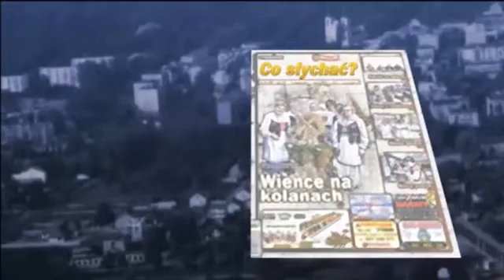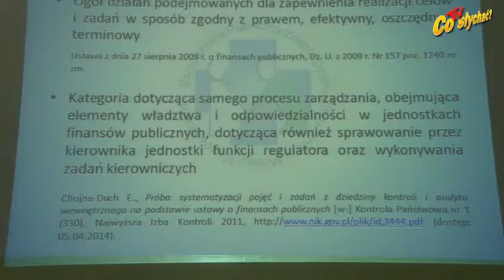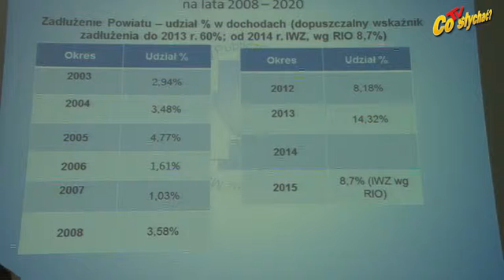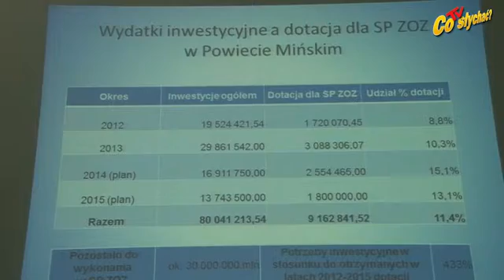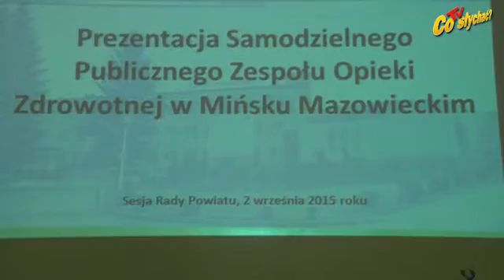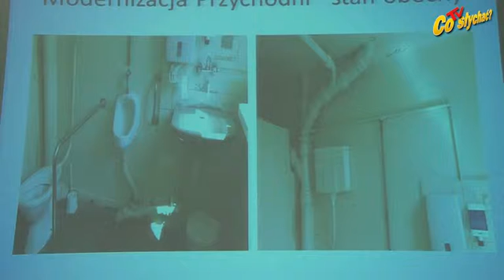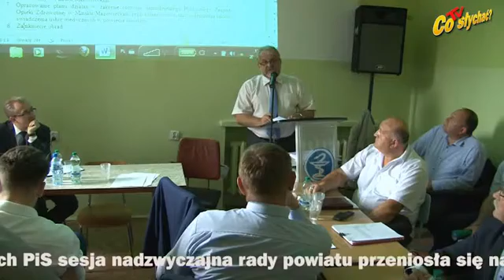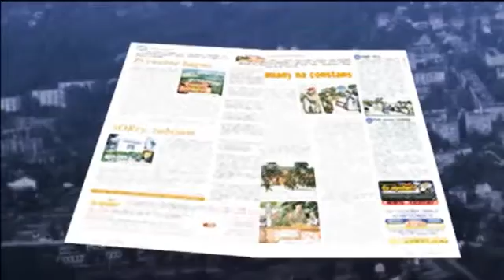Powiat nad-sesyjny / Szpital na dotyk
Z inicjatywy radnych PiS sesja nadzwyczajna rady powiatu przeniosła się na teren mińskiego szpitala. Jej celem było zapoznanie radnych z sytuacją mińskiego SP ZOZ połączone z wizytacją poszczególnych oddziałów szpitala oraz dyskusją nad sposobem finansowania planowanych inwestycji. Niektórzy radni się zdziwili, a pozostali udawali, że wiedzieli o wszystkim, nawet o nędzy położniczej, którą z namaszczeniem ujawniał ordynator Florczak